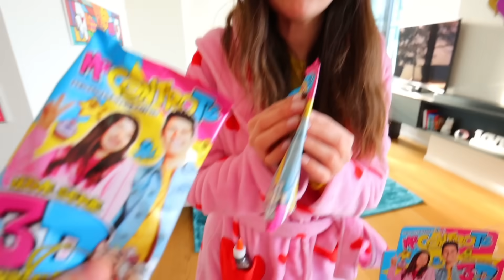TROVA GLI INGREDIENTI NASCOSTI DA SOFÌ MAMMA PAZZA!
Sofì è diventata la mamma pazza e ha nascosto gli ingredienti per fare lo slime!
★ CLICCA QUI PER PRENDERE IL FANTADISCO DEI ME CONTRO TE!

📖 I LIBRI DI LUÌ E SOFÌ ➤